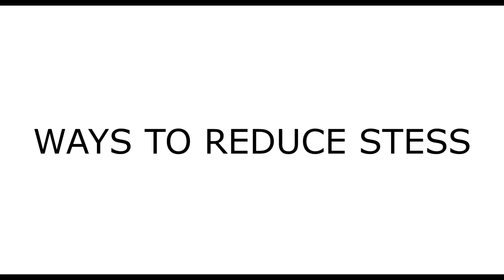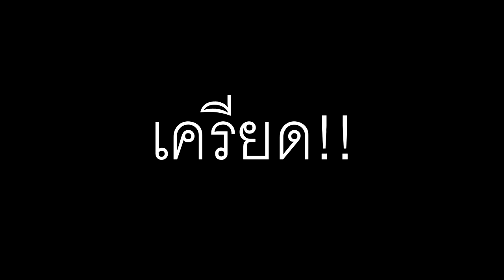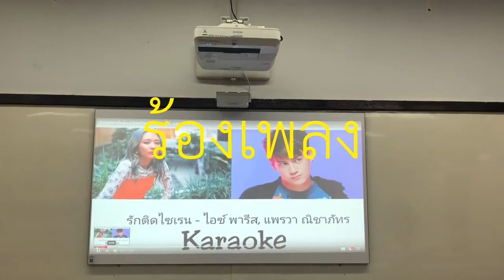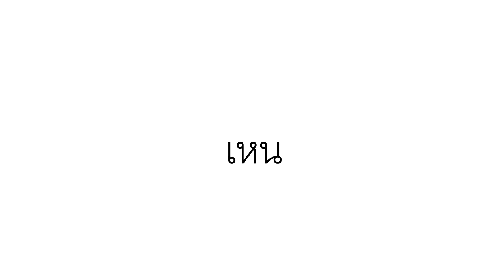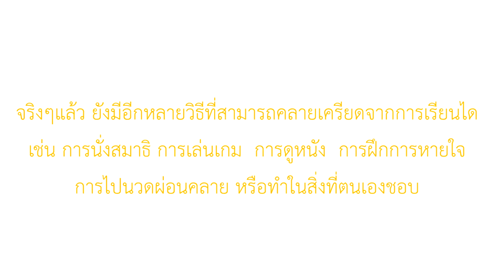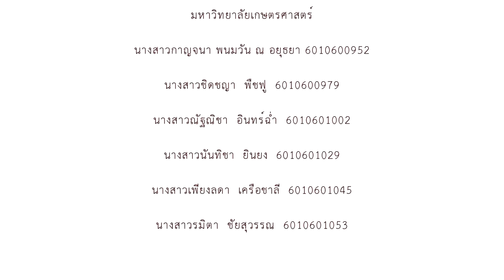เพื่อนเรียน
เพื่อลดความเครียดและสร้างกำลังใจให้นิสิต